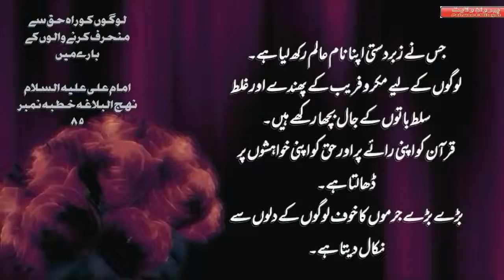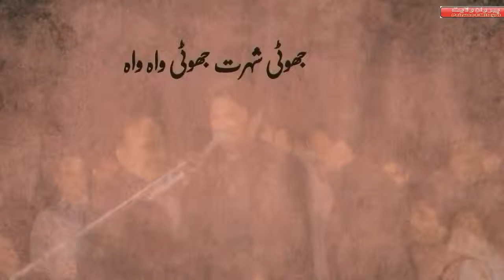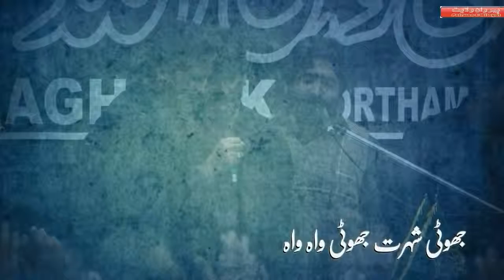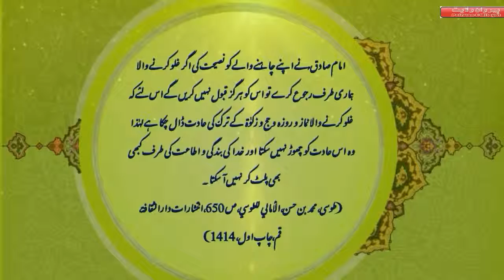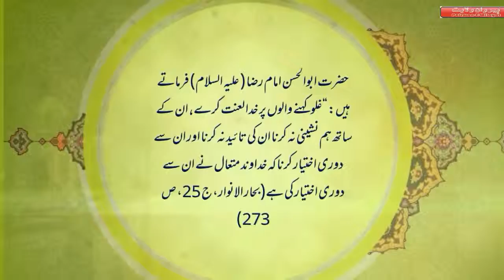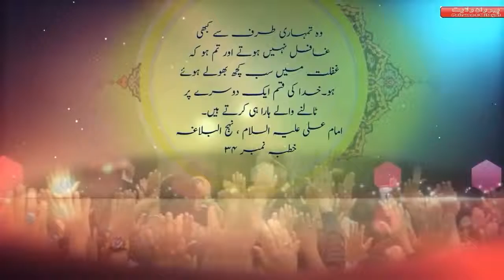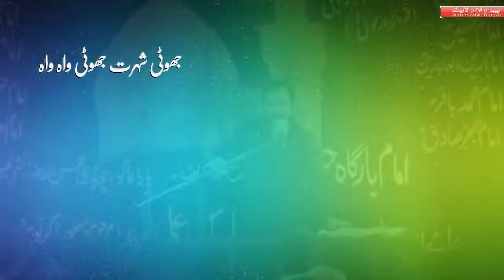JHOTI SHOHARAT JHOTI WAHA WAH....Vedio..2019.....SYED ALI DEEP RIZVI...